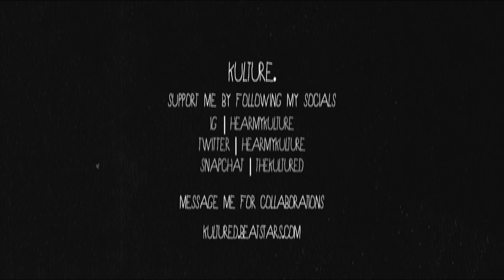(FREE) DABABY X SKI MASK THE SLUMP GOD TYPE BEAT "DUMMY" FT. PILGRIM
Pilgrim loops dummy slap ngl.

This track is free for non-profit use. For any form of commercial use, please purchase a license. Failure to do so will result in legal action being taken.